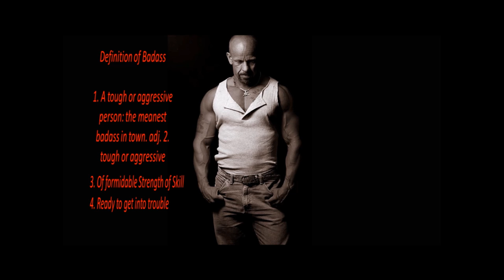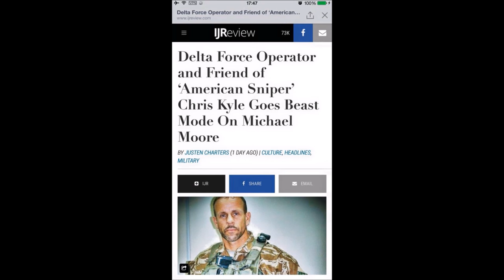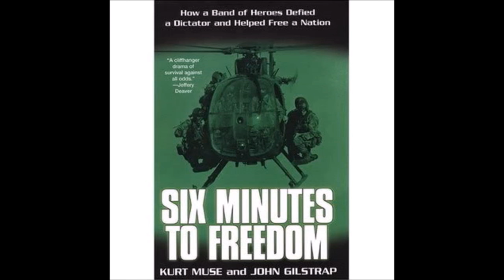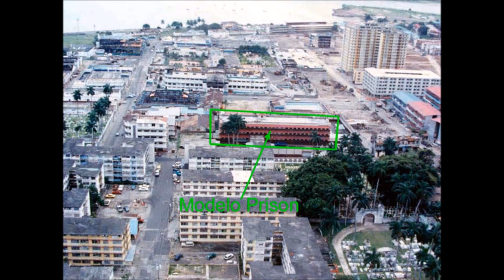Delta Force Dale Comstock American Badass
This was originally a Podcast interview. Some people might like the photos of Dale Comstock and so it was created in video form.